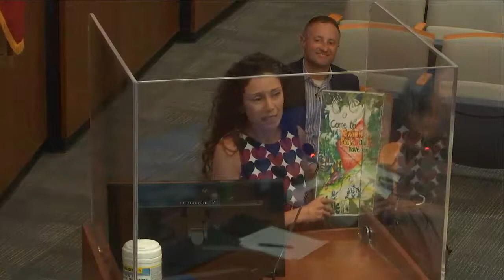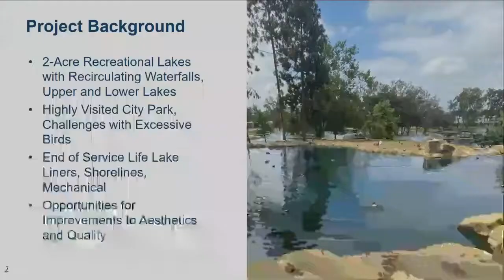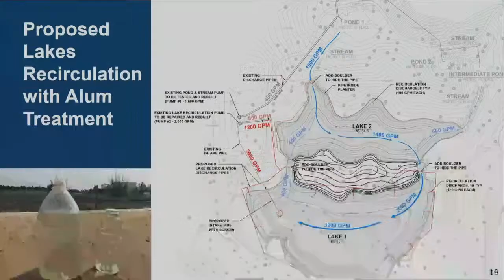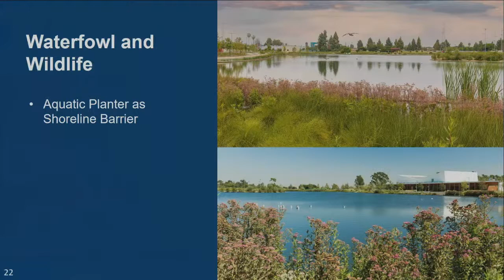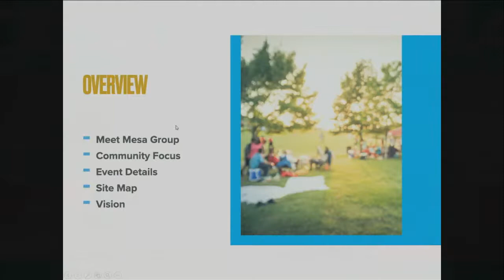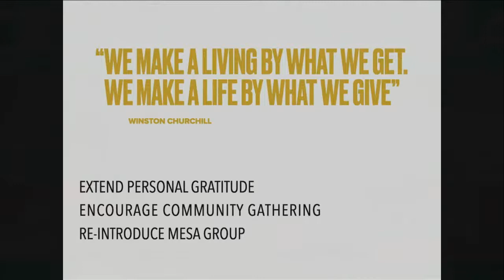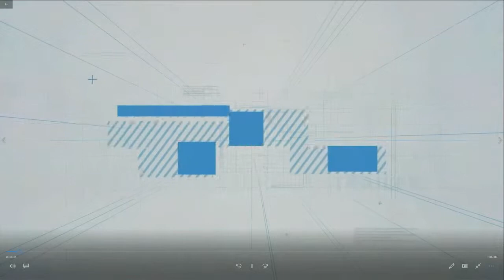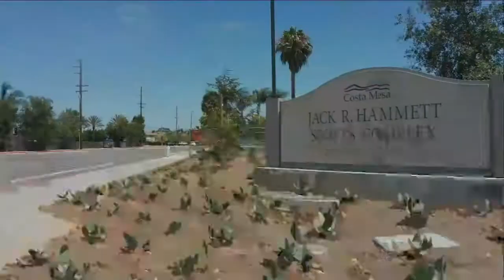Costa Mesa Parks, Arts & Community Services Commission Meeting July 28, 2022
Live from City Hall.